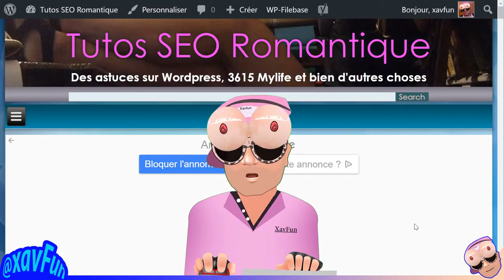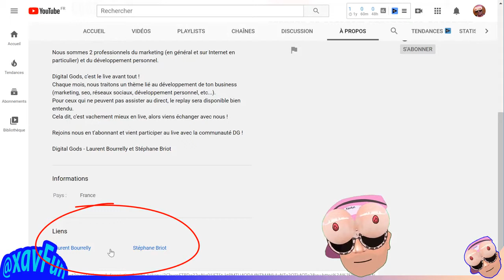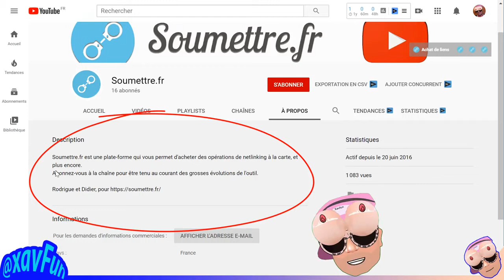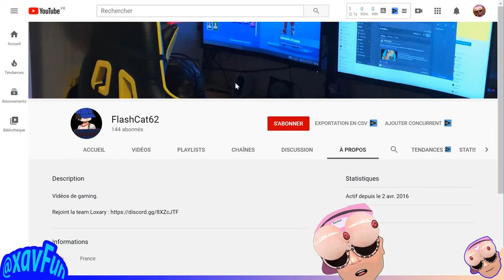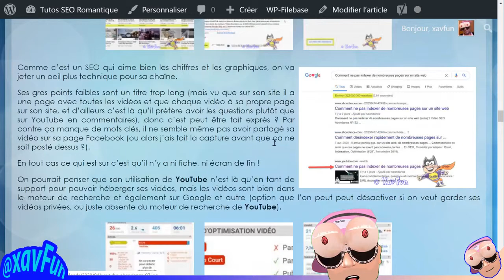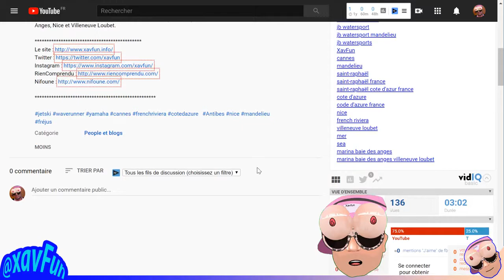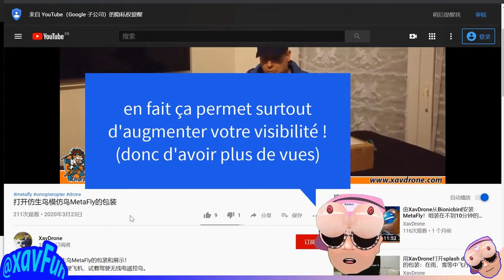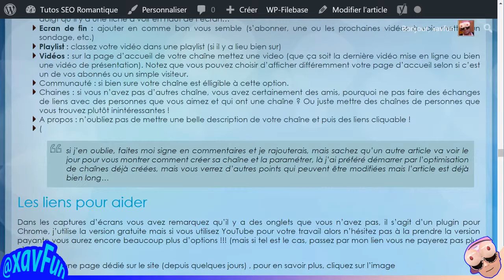Comment Améliorer Sa Chaine Youtube - Comment Améliorer Sa Chaine Youtube 2020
etc.

Autres Liens :

etc.